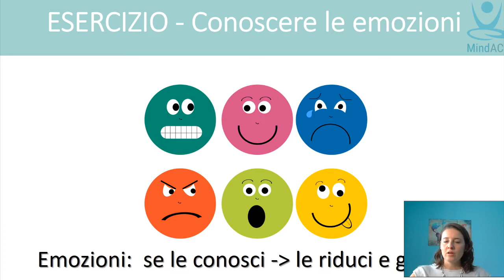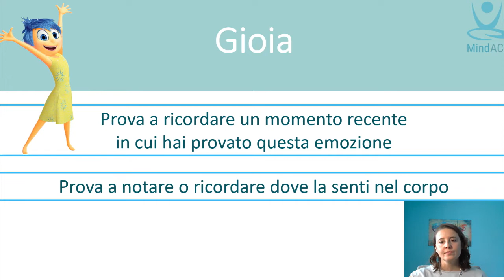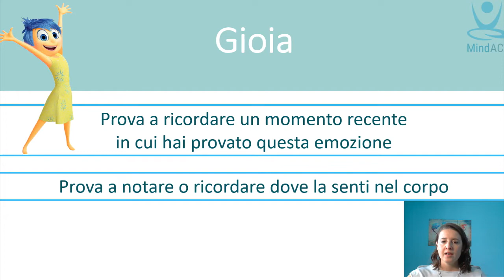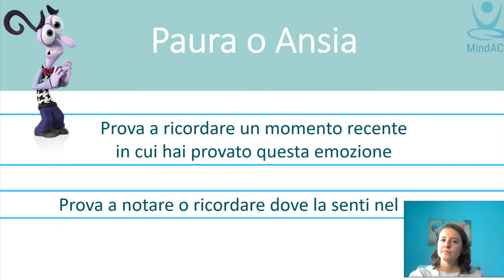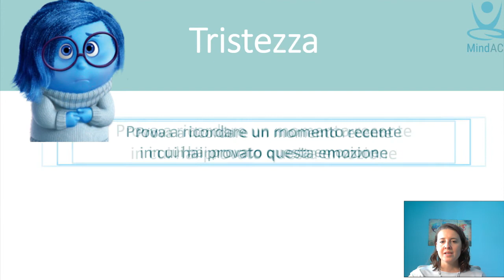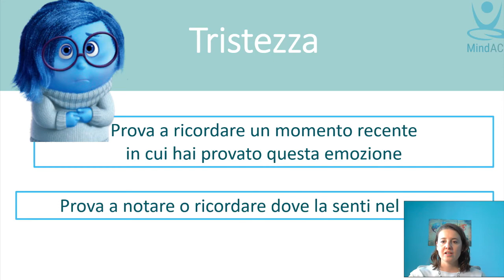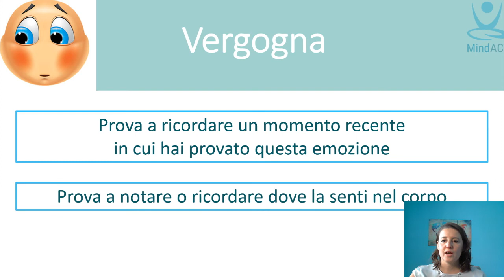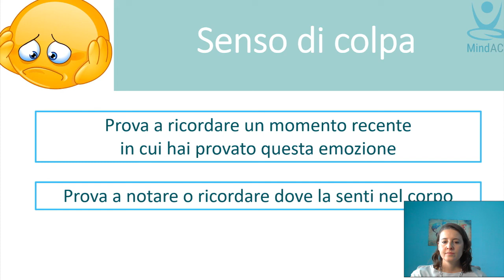Giorno 16 di SCOPRI LA MINDFULNESS IN 21 GIORNI: sai riconoscere le emozioni?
Giorno 16 del percorso online gratuito di 21 giorni per imparare a praticare la mindfulness: "Sai riconoscere le emozioni?". In questa pratica ti allenerai a riconoscere le emozioni. Puoi provare questa meditazione anche se sai già meditare!

🤩 Per fare conoscere a più persone possibili questo eccellente approccio alla vita, ho scelto di regalare a tutti questo corso completamente pratico per avvicinarsi gradualmente alla mindfulness, aumentare consapevolezza, concentrazione e resilienza allo stress.

⏩ INDICE DEL CORSO:
**prima settimana: Accendi la tua consapevolezza dei 5 sensi**
​1. Aguzza la vista
2. Chi ha orecchie per intendere..
3. Il tocco magico
4. Assaporare con gusto
5. Drizza le antenne
6.  Consapevolezza quotidiana
7. Pausa 1: cosa hai notato? Problemi?
**seconda settimana: consapevolezza del corpo e del respiro**
8. Respiro, quindi sono
9.  Mantieni il focus
10.  Dalla testa ai piedi
11. Esplorando il corpo
12. Sai quello che fai
13. Semplicemente essere
14. Pausa 2: cosa hai notato? Problemi?
**terza settimana: SENSAZIONI, EMOZIONI E PENSIERI**
15. Osserva le tue sensazioni
16. Riconosci le emozioni
17. Emozioni come onde
18. Il meteo della mente
19. Osserva i pensieri
20. Le 7 R della mindfulness
21. Pratica completa e conclusione

💻 Su puoi trovare anche altri corsi e meditazioni ACT e Mindfulness